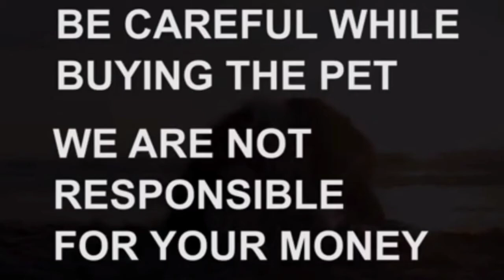Golden retriever puppy for sale|Sold out|guntur|dog market in guntur